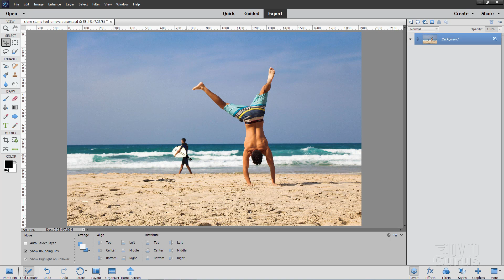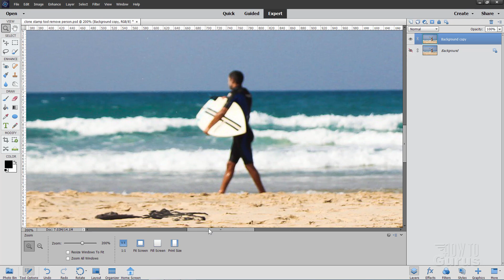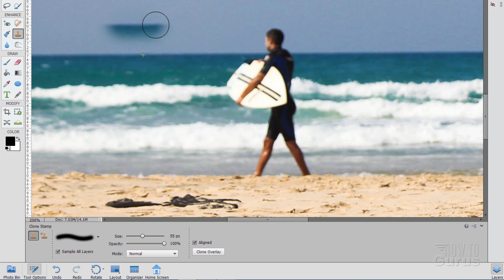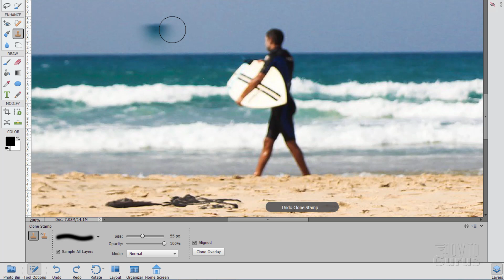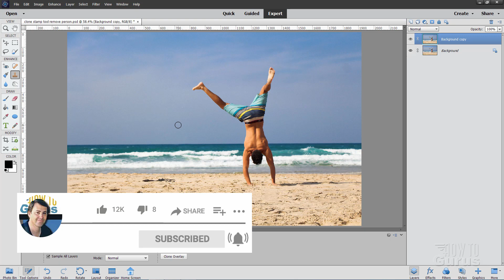Photoshop Elements Clone Stamp Tutorial (How to Remove People)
Photoshop Elements Remove People. I show you how to Remove People Fast with the Clone Stamp Tool in Photoshop Elements giving you complete control over the repair. One of the main photo retouch and repair tools is the Photoshop Elements Clone Stamp Tool which gives you great control over removing people and objects from your photos. This easy to follow tutorial shows you how.

00:00 Photoshop Elements Clone Stamp Remove People
00:39 Duplicate background layer
00:58 Zoom in on area to be repaired
01:11 The Options
02:43 How to use
04:10 My method for repairs
04:21 Fixing the Photo
06:12 The Finished repair
06:27 Like, Share, Subscribe